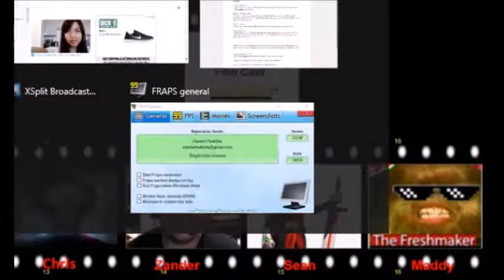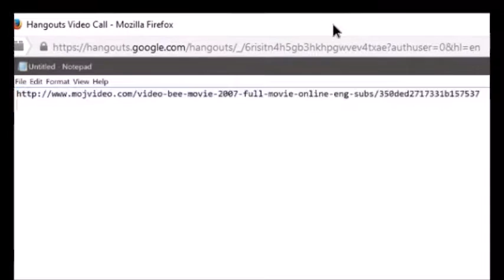Zandance Film Cast - Bee Movie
We watch the Bee Movie, a cinematic masterpiece.